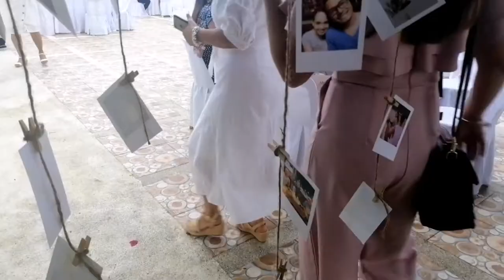LA CORBEL BEACH RESORT | PUERTO PRINCESA CITY PALAWAN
La Corbel Beach Resort is located at Bgy. Binduyan, Puerto Princesa City, Palawan

What's near "La CorBel Beach Resort" show on map:
42m La Corbel
239m KM 77 Binduyan
864m Bgy. Binduyan
914m Langogan Elementary School
915m Langogan National High School
1448m Grace Southern Baptist Church
1562m San rafael, Puerto Princesa City
1671m Binduyan Assembly of God Full Gospel Church
2417m Jerry Concepcion Aurello
2644m Concepcion, Palawan, Philippines
2663m Jungle Beach Resort Puerto Princesa City
2669m Brgy. Binduyan

5 star beach resort in palawan